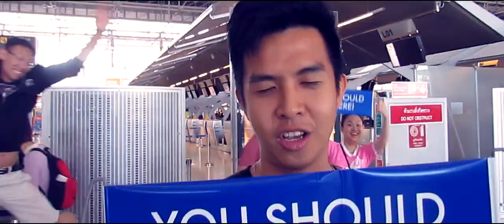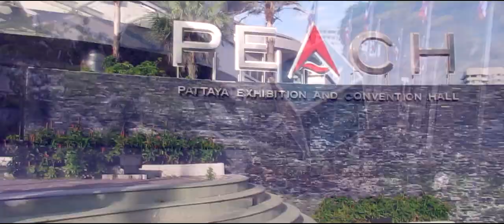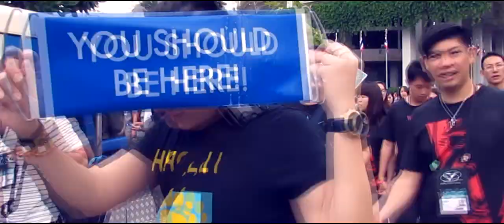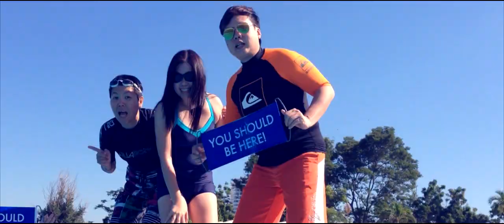A View From The Edge Pattaya 2014 Flashback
We went to another great event The View From The Edge. We learned so many valuable lessons from all the characters. The red carpet night was grand and we were all stars of the night. Looking forward to the next event soon.